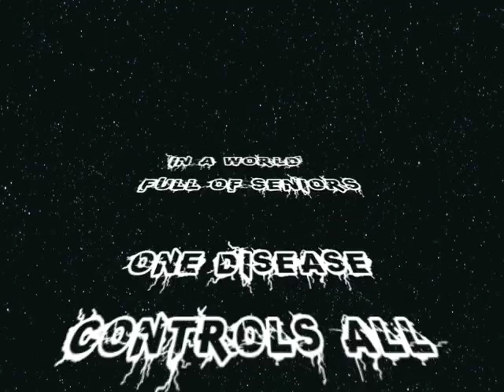Senioritis Movie Trailer!!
Movie trailer that my podcast team made my senior year.
Starring: Justin Jantz (main character) - Jessie Carter (side kick) - (Zombies include: Mattie Hargis, Jerry Haggins, Devin Waller, Destiny Hall, Justin Bailey, Gary Shane Chism, Cory Mawer.
Filmed and Produced by Cassondra Hargis.